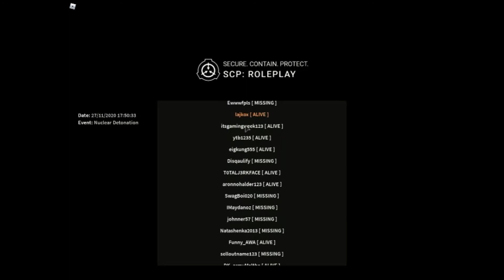Roblox SCP Roleplay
Hello everyone today Elite active nuke in game SCP: Roleplay